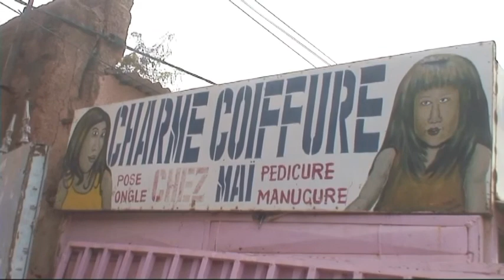Mariage Sawadogo &Bamogo